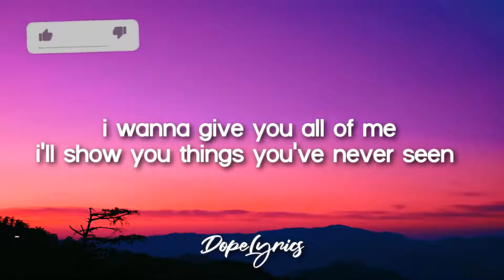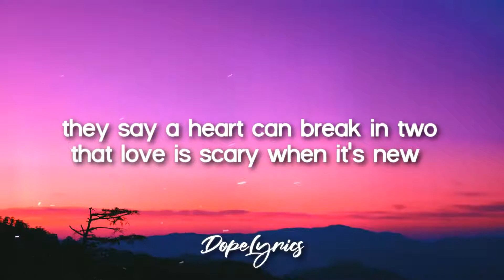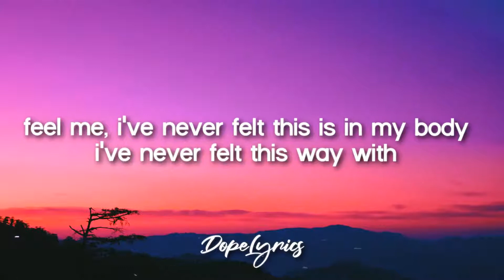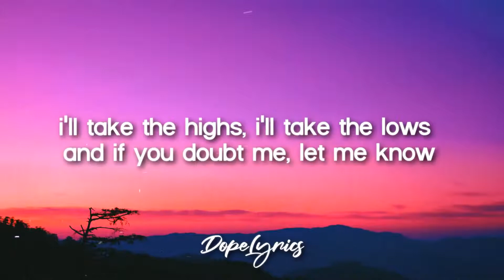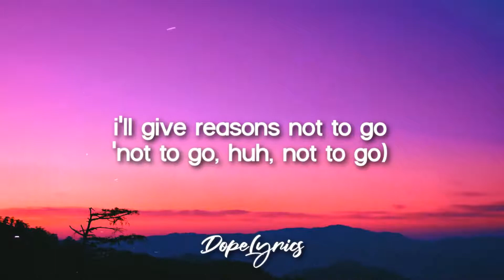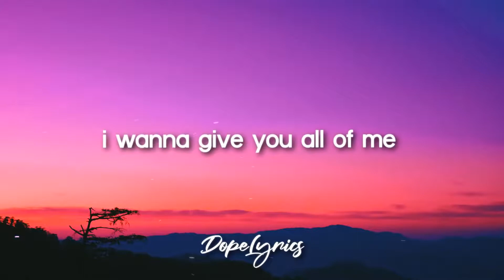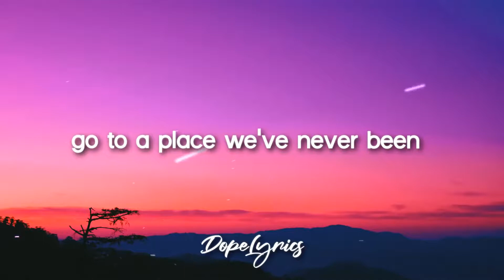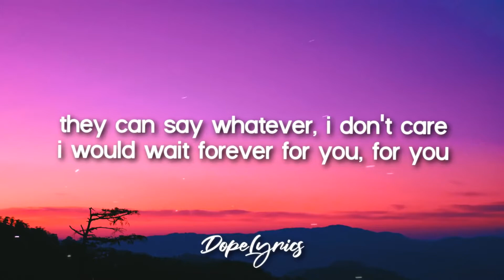Julie Bergan - One Touch (Lyrics)